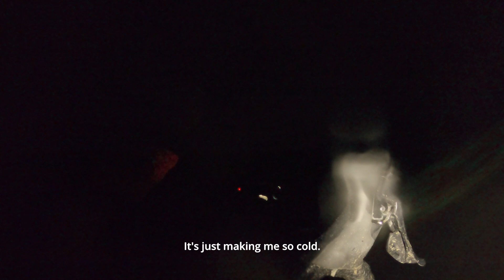Restrap 'Solstice Century' Gravel Ride featuring Jerome Cousin | Friction Collective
A 100 mile gravel bike ride through some of Wales' most gruelling terrain with Total Direct Energie rider Jerome Cousin.